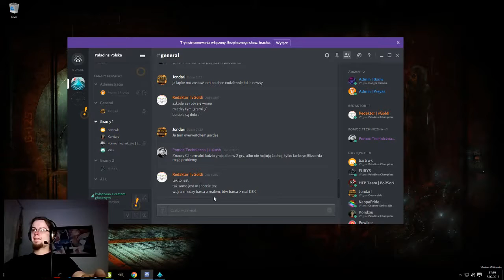Paladins! Prawie jak Overwatch :D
Jeden meczyk ze streama, po więcej zapraszam na codziennie około 18 :D